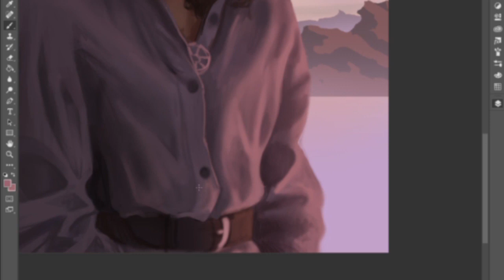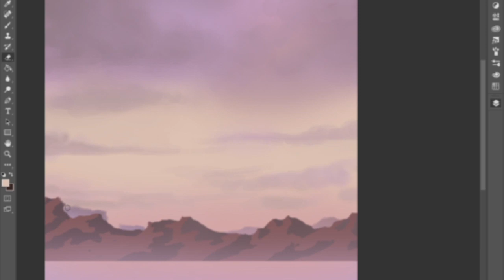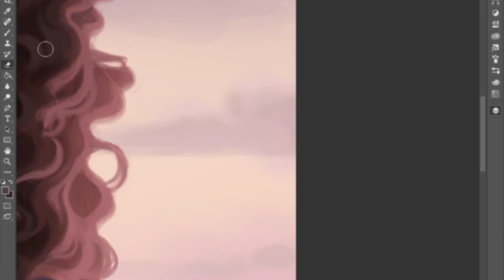I painted Kate Cavanaugh's character!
I'M SO EXCITED FOR THIS VIDEO. Something you might not know is that I make a lot of art (if you want to follow my art, my new instagram account is phoebewoodpaints). So to be able to paint a character for one of my friends? Heaven. I'd love to be able to do this again, and I know a few folks in the community who I think would let me get my grubby mitts on their characters!